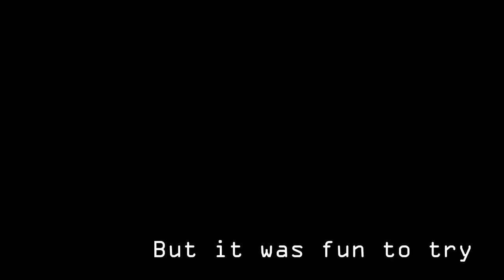Sculpting like a 3D Printer? Let´s try it with Polymere Clay and over 3000 small sheets of clay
Watch me sculpt like a 3D Printer in Timelapse.

I rolled out the clay on the widest setting on my pasta machine, stamped and placed over 3000 small parts nearly 1 Pound.

Have fun.

🔔 All content is free to download 🔔

Comment for future projects Videos about Sculpting and Claymation.

Support direct if you like

BTC 13BniJ5oAkai95TZzubEy8bEgEtCek5ys9
ETH 0xc7832958a476c593e61c32513bb8a9ff19fa288b

Clays
Fimo Soft Starter Pack Multi 12 Colour
FIMO Soft Large block 454g (1 lb), Cherry Red

Sculpting Tools
Fimo tools set
Tweezers set stainless steel
Pasta Maker deluxe
Sculpting tool set stainless steel
5 Pc Stainless Steel Spatula/Chisel Wax & Clay Sculpting Tool Set
24pcs Ball Stylus Dotting Tools Tools Pottery Short
Potters wheel 7 Inches
Stainless Steel Extruder

other Materials
Alu wire

Studio Setup
Panasonic LUMIX GX85 4K-Digitalcamera
Neewer 2 Packs Dimmable 5600K USB LED Video Light